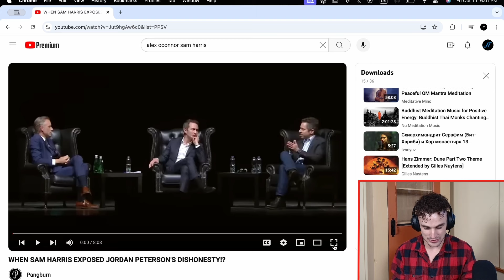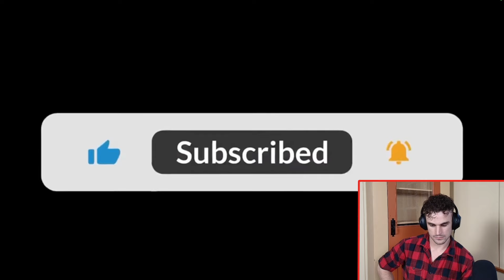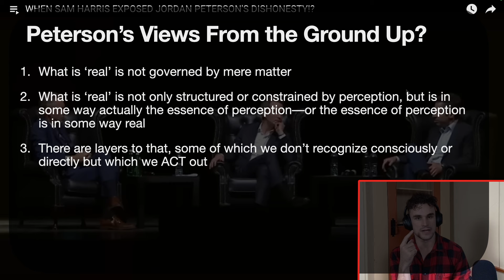My FRUSTRATION with the Peterson/Harris Debates: BRIDGE The Divide! Language Games & Base Reality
This is an unstructured 'react' and therefore might not be the most enthralling every single step. Still, I hope it offers something. It is a bit rambly, so I hope the title was appropriate.

00:00 - Coming Up . . . .
01:00 - Peterson's Fundamental Claim
03:44 - We NEED to See the Concern & Language Game
06:09 - Harris' Concern is JUSTIFIED
08:00 - Is Peterson Clear With his Claim?
12:59 - Does Peterson See the Fundamentalism??
16:50 - Harris: Please SEE the Fundamentalism!!!
18:44 - Peterson: We Believe what we ACT OUT
20:30 - Harris Challenges; Peterson Slips Away
21:50 - What Can We Offer in its Place?
25:30 - Peterson: Hierarchy of Revelation (Wisdom?)
27:30 - Religious Language is Necessary for Reality
30:27 - "Transcendent" just Means Natural Selection?
32:30 - Harris Chooses HIS Language Game

I've been going back through the old Peterson/Harris debates, and am finding I appreciate them on a deeper level than I used to––yet I'm also finding new frustrations. In my experience the people in both camps (as well as some moderates) tend to treat the other side with a sort of strawmanning bullheadedness which quite cripples progress that could be made.

Maybe this isn't the general population. I mean both of these men are still hugely popular and will draw massive crowds to any event. It's probably (as in all things) just a very vocal fraction of the population I am seeing––whether the internetbrain crowd, the pretentious crowd, the militant atheist or dogmatic fundamentalist  . . . .

There is also some population of more rigorous philosophical 'academics' (well-read, well-studied) who are probably (somewhat justifiably) bothered by the errors in various rhetorics, or some level of superficiality in the underlying messages. But then neither man claims to be a 'philosopher' (most philosophers don't) and each is very clear with regards to his area of concern, and the demographic he is aiming at.

It's just tough to reconcile ALL these fractious populations beneath one overarching movement, idea, conversation, ANYTHING. This is actually one of the things Peterson speaks to. With the advent of reductionism and skepticism, we see a fragmentation of (admittedly dogmatic) religious traditions into many more exploratory, intimate, individualistic

These are attempts to replace tradition––but they are rooted in newer, more mutative things. According to Peterson, they are rooted in less NATURAL things, because this religious structure is built into us, actually evolved inside of us, is actually a part of our structure. Religious is the WAY WE PERCEIVE; it is not some set of arguments or scientific models to be tested in a laboratory. It is something more conversational, an onplaying dialogue between the infinite rigidity of mathematics (logic?) and the unending finitude of perceptual beings like ourselves.

And this finitude, this perception, is the heart of life. It is the heart of all process and all information transfer across borders; and therefore the heart of all sensation and awareness; and identity; and therefore the heart of being.

How can we capture this reality in impersonal language? Scientific language is good for describing instruments or tools; but it is not a description of the essence itself that we live by.

Then you have Harris' very cogent critiques. Religion as it has existed is NOT Peterson's abstract, existentialist, pragmatist framing. Religion as it has existed is dogmatic, harmful, and unjustifiably buttressed when thinkers like Peterson articulate things in an abstract or compelling way.

There is a divide here between these communities, and their conversations, which frustrates me––and yet it's also the closest we've come in recent years to the sort of discussion that we need. Maybe frustration is simply the wrong response. I feel with just a few tweaks in language, and a few mutual acknowledgements, that they could make even greater strides. But perhaps this is the most honest and living reflection of where society is.

Certainly I don't now what to offer in the place of religion or skepticism. Certainly I suspect the answer is precisely something like 'conversation' or 'duet.' Tension of some sort. My philosophy revolves around tension in many regards.

Anyway, enjoy!